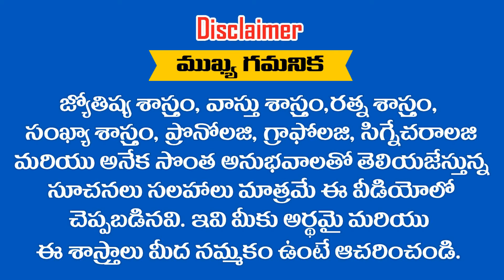మీన లగ్నం వారికి 2020 AUG నుండి రాజయోగం రానుంది || RAMM KRISH NIHAN ASTRO NUMEROLOGY